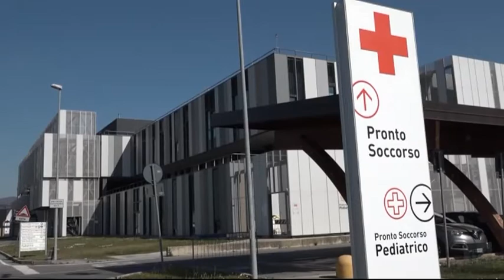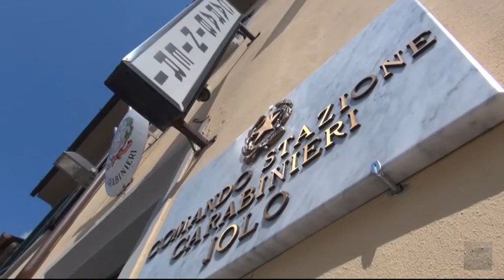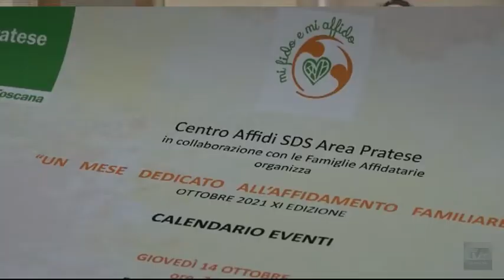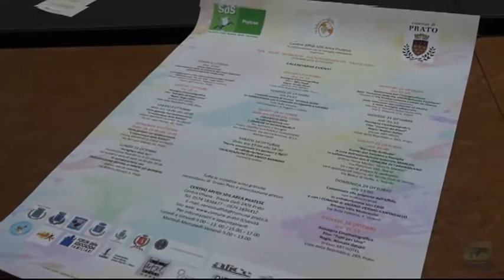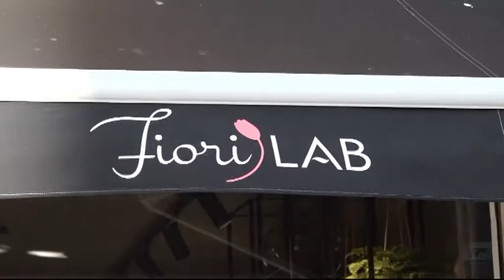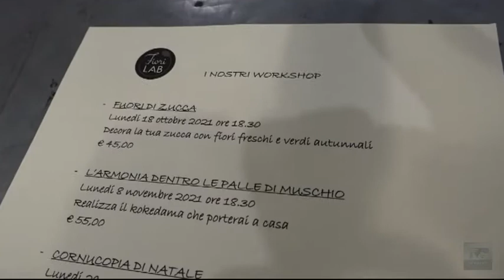Telegiornale del giorno 01/10/2021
Appuntamento alle 13.45 ⏰ su TV Prato con il TG del giorno. Ecco il sommario:

- Caso don Spagnesi, la parrocchia della Castellina sporge querela per il reato di appropriazione indebita.
- La Beste apre una nuova azienda in via Bologna: presente all’inaugurazione il ministro Orlando.
- Presentazione in grande stile per il Prato Social Club che raddoppia e scenda in campo anche nel femminile.